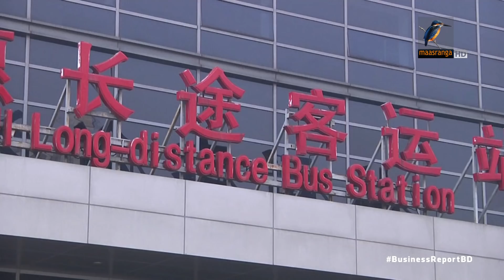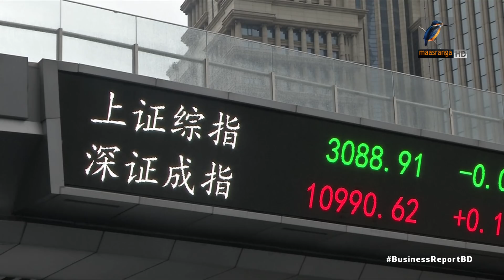চীনা অর্থনীতিতে করোনা ভাইরাস হুমকি!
করোনা ভাইরাসের কারণে শুধু স্বাস্থ্য ঝুঁকিই নয়, চীনের দুর্বল হয়ে পড়া অর্থনীতির জন্য এই ভাইরাস মড়ার ওপর খাড়ার ঘা হবার শংকা তৈরি করেছে। ভাইরাস সংক্রমণে দেশটির পর্যটন খাত বড় ধরনের ধাক্কা খেতে শুরু করেছে। শুধু চীনা অর্থনীতিই নয়, বিশ্বখ্যাত সব ব্র্যান্ডের পণ্য সরবরাহ ব্যবস্থাকেও হুমকির মুখে ফেলে দিয়েছে এই ভাইরাসের প্রাদুর্ভাব...